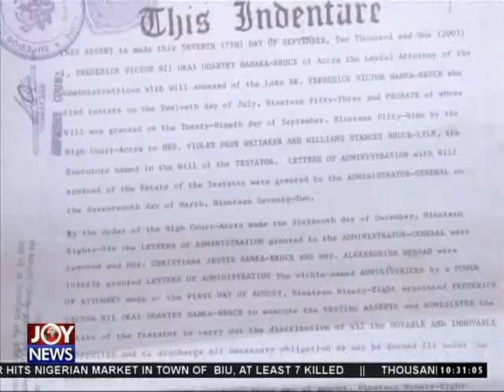Korle Gono - News Desk (13-2-15)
Residents chase away A.M.A boss over millennium school.Video uploaded by Lewis M. Selby